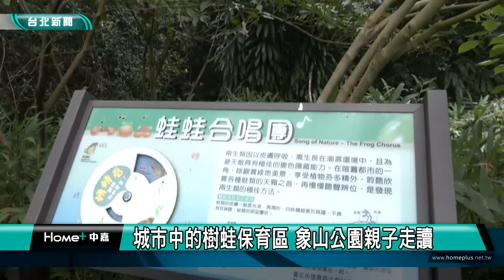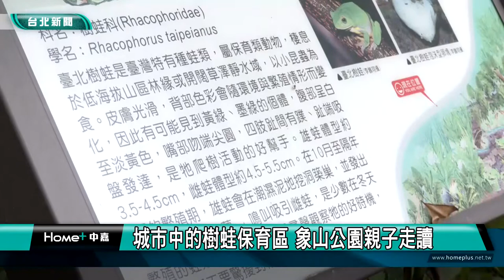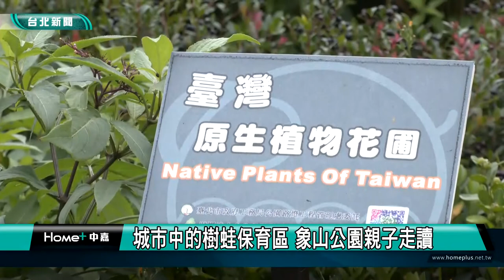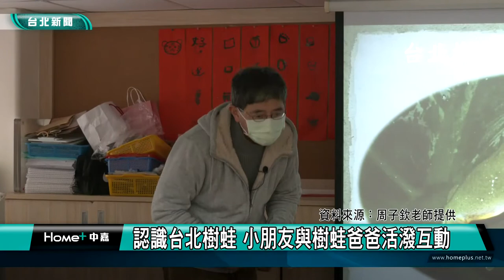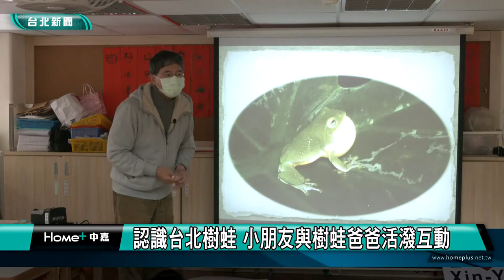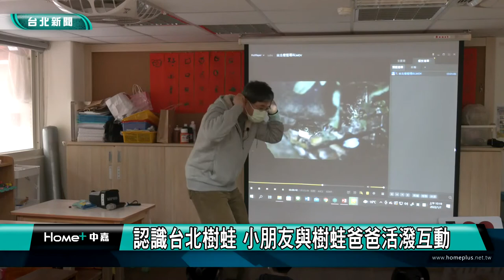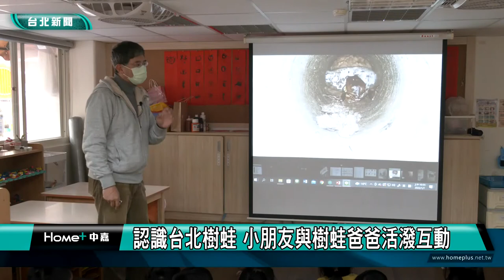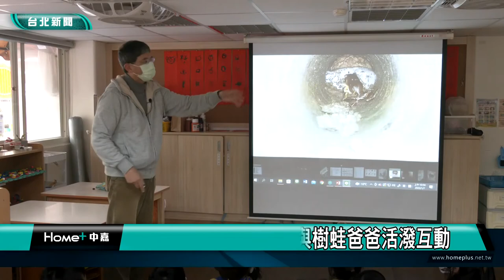城市走讀｜城市中的樹蛙保育區 象山公園親子走讀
(中嘉新聞台北綜合報導) 城市走讀系列報導，我們一步一腳印，用鏡頭來跟您一起走讀台北，了解在地的人文風貌，這次來到台北信義區的象山公園，一出捷運站就能走進大自然。